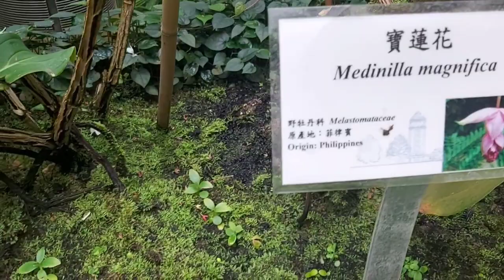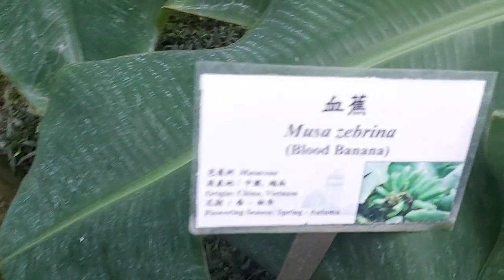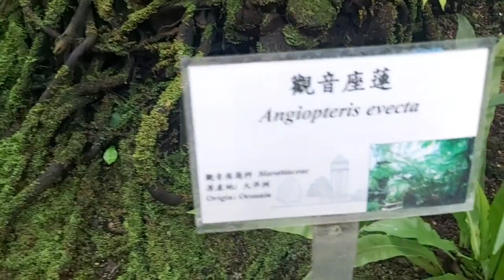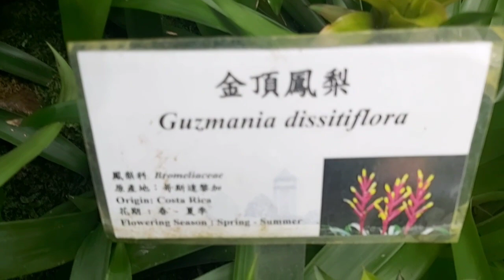The greenery | Giant Cactus 🌵